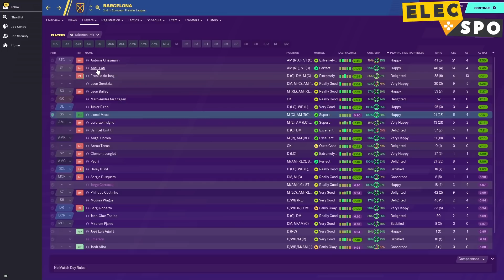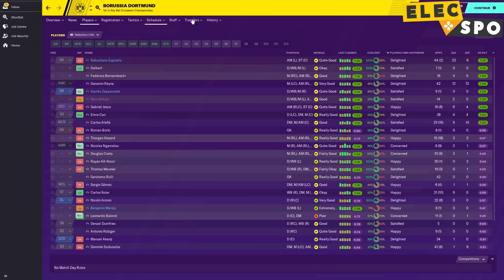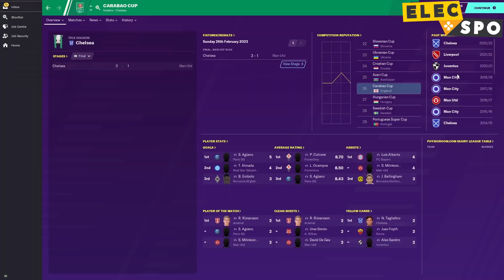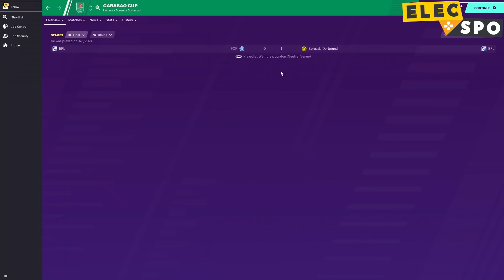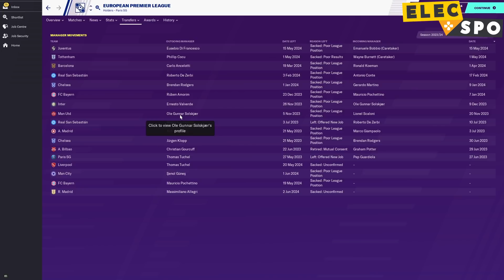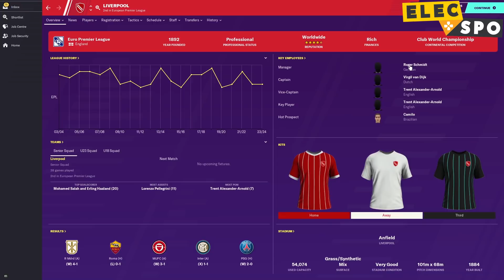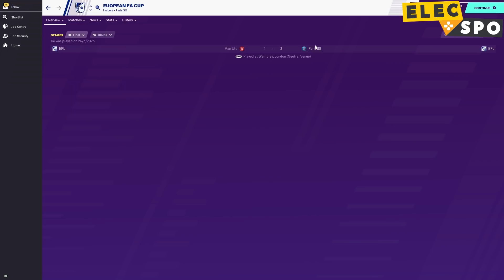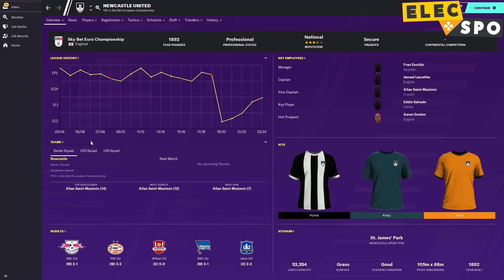What If There Was A European Premier League? PART 2 - Football Manager 2020 Experiment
It's time for part two of my European Premier League. Can anyone stop the English dominance, or will Manchester City continue their incredible start to life in the NEW European Football League.